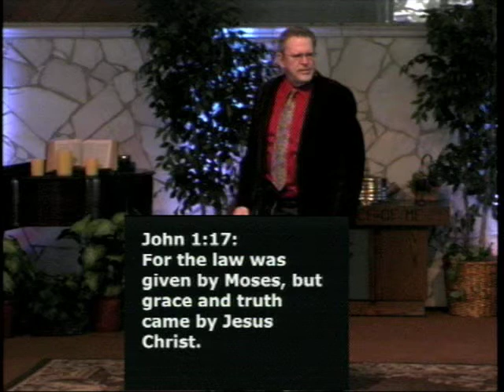THE DIVINE KISS Psalms 85:10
10:30 AM
Sunday January 4, 2014
THE DIVINE KISS Psalms 85:10
Calvary Community Church (AG) Norwalk, CA
Fredore Crews